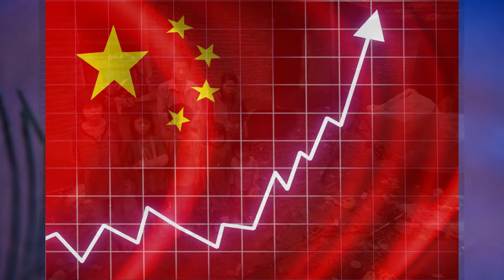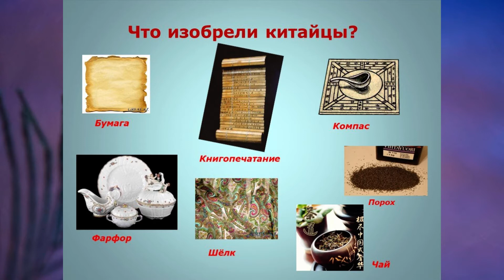§56 "Регионы Азии: Юго-Западная и Восточная Азия", География 7 класс ч.2, Домогацких